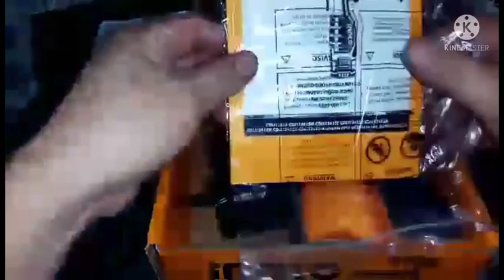unboxing and testing ingco 12v cordless drill @mcjumpamazing5461